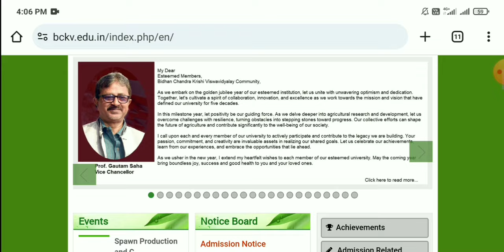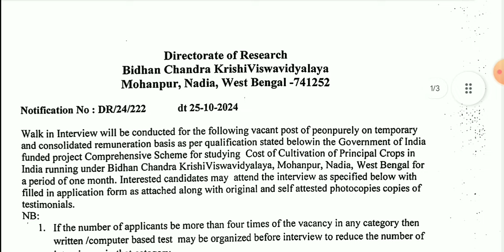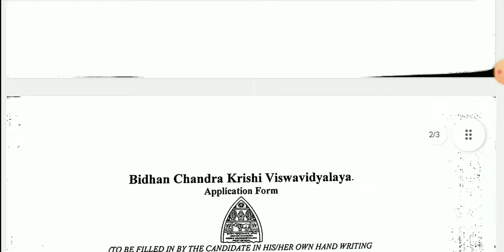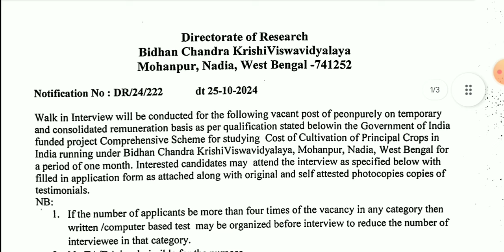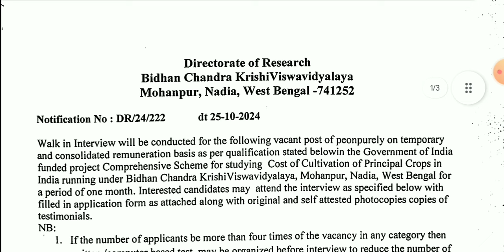কৃষি বিশ্ববিদ্যালয় অষ্টম শ্রেণী পাশে চাকরি | WB Peon Recruitment 2024